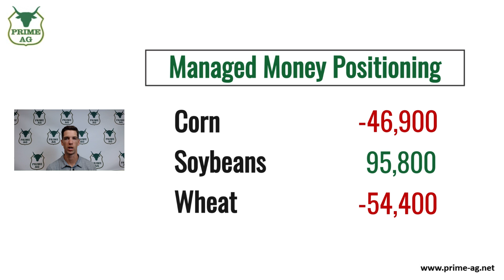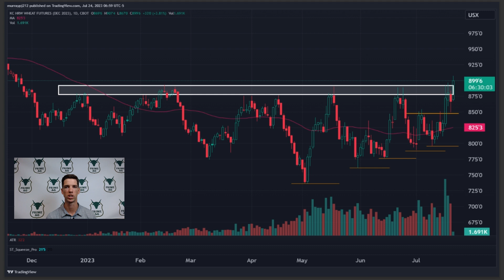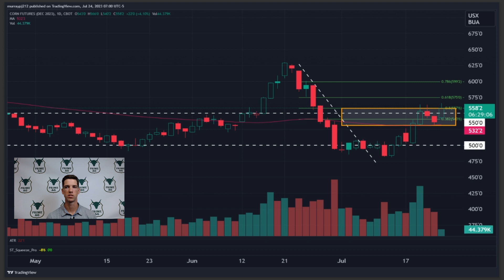Ukraine ports along Danube Hit | Grain Markets Rally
Russia/Ukraine escalation as infrastructure along the Danube has been hit.  Grain markets rallying, will the funds get long?